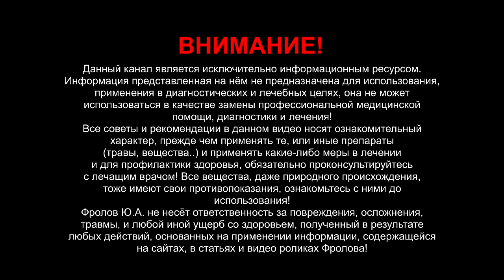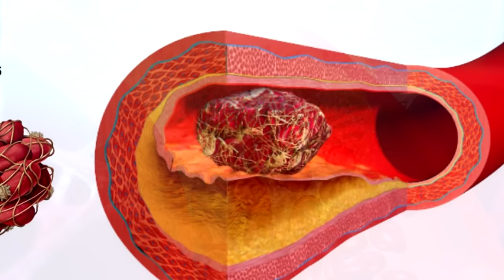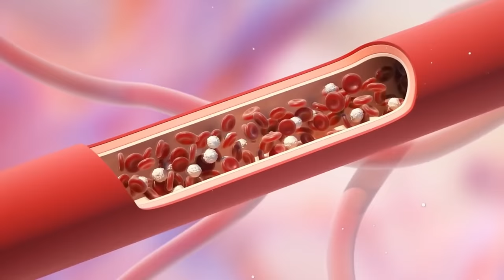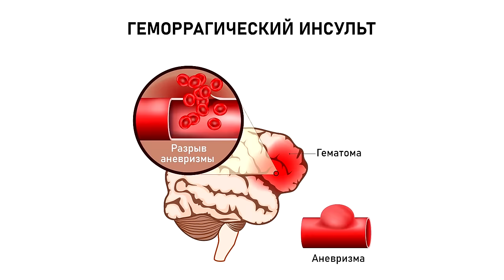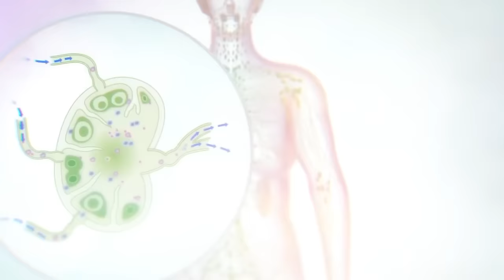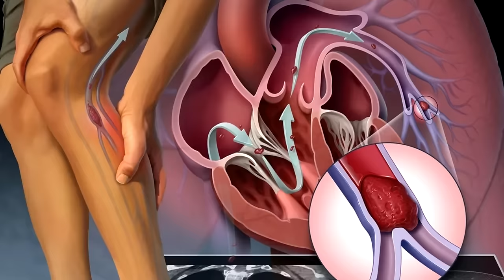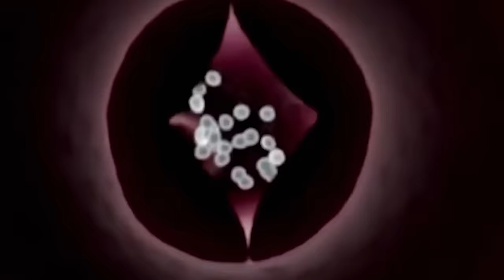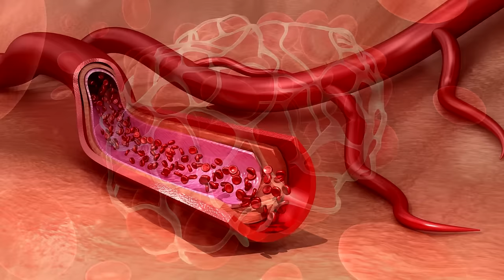АТЕРОСКЛЕРОЗ: О ЧЁМ ВРАЧИ НЕ ГОВОРЯТ БОЛЬНЫМ?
Без этого не устранить атеросклероз! Вся правда об атеросклерозе и бляшках! Бляшки на стенках артерий! Лечение без статинов! Как надо лечить атеросклероз? Как очистить сосуды от атеросклеротических бляшек? Тромбы и плохой холестерин. Что такое Атеросклероз и Атеросклеротические бляшки, как они образуются, чем опасны, к чему приводят рано или поздно? Как остановить рост, уменьшить и убрать бляшек и при чём тут Лимфатическая система? Какие продукты надо исключить, если хотите устранить атеросклероз и бляшки. Пока Вы не будете это знать и это делать – Вы не сможете победить Атеросклероз, Артериальную Гипертензию и защититься от инсульта, инфаркта и гангрены!

0:00 - Вот о чём ЭТО видео про атеросклероз!
0:35 - Вот что такое атеросклероз, массовое явление.
1:29 - Чем опасен атеросклероз и что такое Бляшки?
3:36 - Исследования. Ишемия. Где возникают бляшки?
5:04 - Лимфатическая система/ как возникают бляшки?
7:52 - Как возникают инсульты, инфаркты, и гангрена?
11:08 - Холестерол, пенные клетки, иммунитет!
12:37 - Лимфа людей в городах СЕРАЯ! Перегрузка!
13:46 - Гипертония. Как снизить риск Атеросклероза?
15:22 - Воспаления в артериях. ПРОДУКТЫ! Статины.
17:58 - КАК лечить АТЕРОСКЛЕРОЗ/ разумный подход!
19:02 - КАК очистить ЛИМФУ? Тренируйте мышцы!
21:06 - Как растворить бляшки, полная МЕТОДИКА!
25:00 - А что же есть? Признаки 100% атеросклероза!